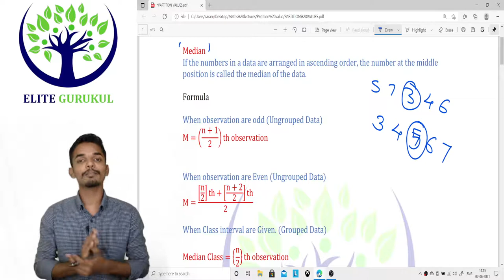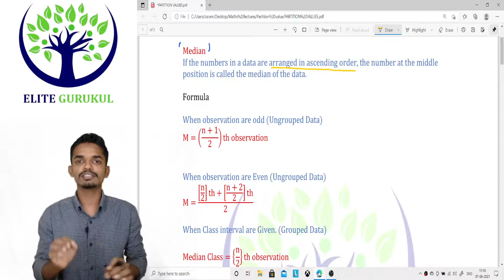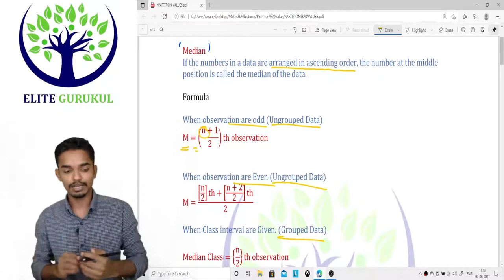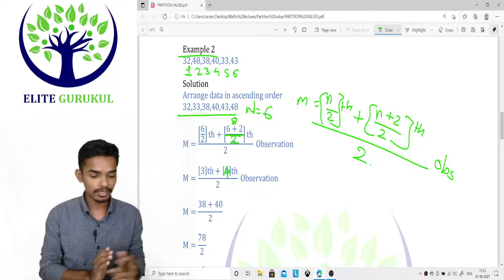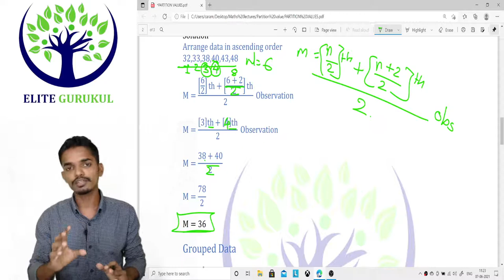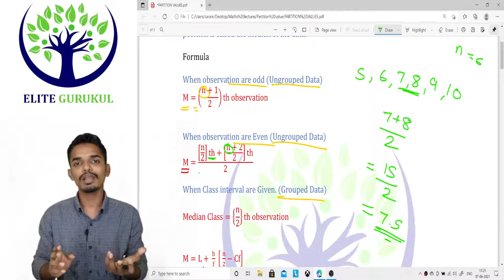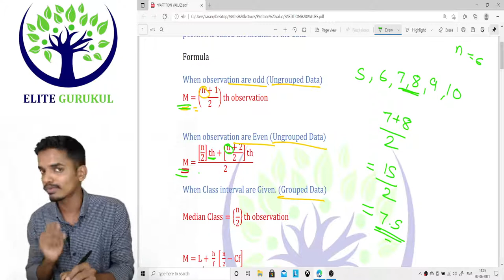Lecture 1 : How To Calculate Median? (Part 1) | Vinayak Jadhav | Elite Gurukul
Namaskaram Students,

In this video we will talk about How to Calculate Median?(Part 1).

Elite Gurukul
Vinayak Jadhav
Why Math's
Why Mathematics
Importance of Mathematics
10th Math's
12th Math's
UPSC Math's
MPSC Math's
MBA Math's
CA foundation Math's
CMA foundation Math's
Math's in Bank Exam
Basic Math's
School Math's
Elite Gurukul
Vinayak Jadhav
Use of Math's
Free Lectures on Math's
Revision Lecture
FastTrack Lectures
Best Lectures
Math's in Hindi
Statistic
Median
Mean
Mode
Geometric mean
arithmetic mean
Statistics